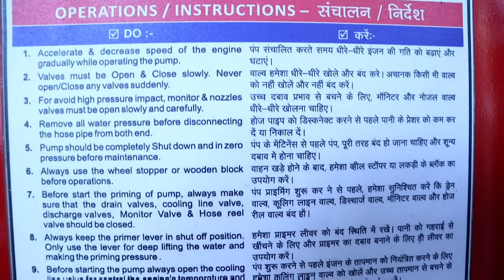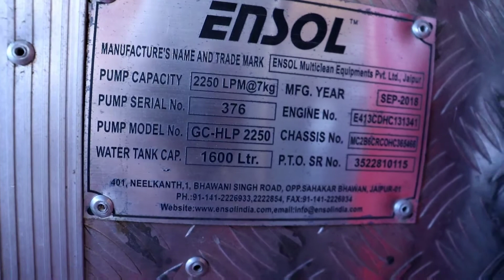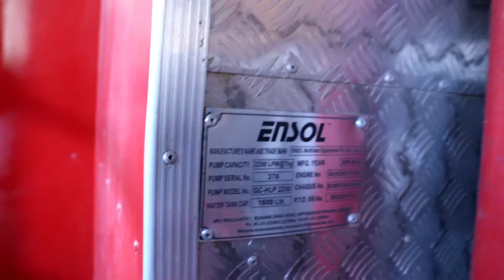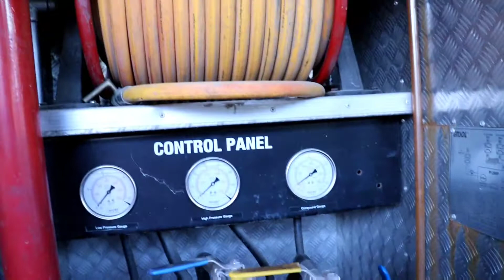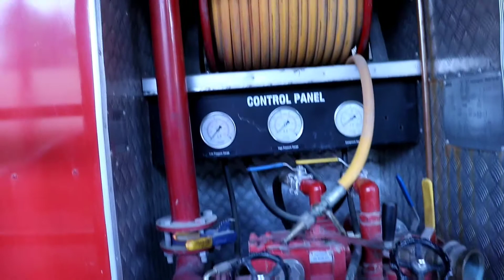Fire tender water type | Pump Operation | Studyshop